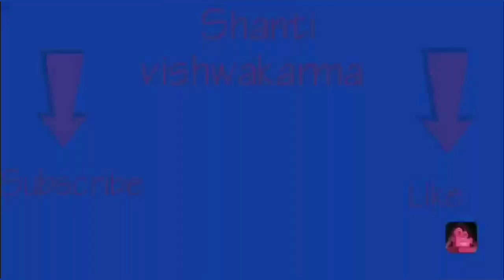Simple girls /ladies/babies Knitting Design #181(part-2)Knitting Pattern | sweater design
Hello friends!!

Aj ham is video me dekhenge ki Knitting Design kaise banate hai sweater par.. to chaliye dekhte hai...

इसे बनाने के लिए आपको चाहिए :
1-latest knitting pattern & sweater design for Ladies & Gents in the Hindi language.
2-Latest Tutorials for Woollen Craft, Baby cap, Socks & Booties, Scarf/ Muffler.
3-Crochet Tutorials ( Crochet Bags, Purses, Hats, Scarves, Ponchos, Shawls, Sweaters, Baby Dresses, Baby Bonnets, Slippers, Coats & Jackets).
4-Kurti Sweater,baby sweater e.t.c.